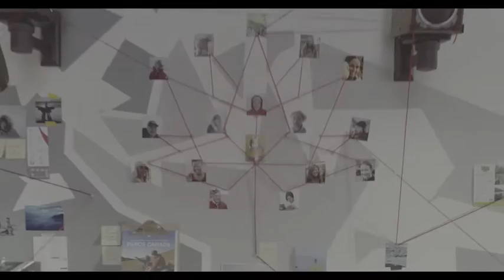Dust - Canadian Heritage (Patrimoine Canada)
I composed that track for Canadian Heritage

J'ai composé ce morceau pour Patrimoine Canada